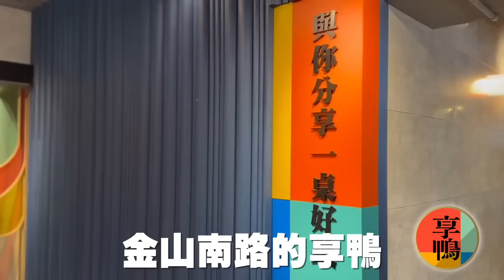一次爆吃了王品中餐九隻龍蝦！超高CP值，荷包也不心痛😳還有機會免費吃龍蝦！吃播/eating show★特盛吃貨艾嘉f.t王品中餐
搭給賀🙋🏻‍♀️
今天帶大家來看我「吃爆龍蝦」🤣

一連狂吃九隻大龍蝦，九種龍蝦料理，質感超高，爽度高到不能再高
錢包也一點都不心疼，真的是天天吃奢華龍蝦也沒問題耶！

小編每款都吃一口，表示非常飽…！

這次王品中餐推出了超好康的吃爆龍蝦活動「龍躍星級 蝦PA登場」

由享鴨/莆田/丰禾各推出3道龍蝦料理，我直接都幫大家開箱了！

🔺想免費吃龍蝦，請好好看規則唷！
①只要在這3個品牌的全台分店內用多人套餐，即可用$699加購龍蝦
②3/6～3/8使用「王品瘋美食App」下午3點開搶，就有機會得到免費龍蝦兌換卷，每品牌500名額，共有1500名額
③只要你生肖屬龍而且名字有龍的，就可以免費兌換龍蝦一隻🥹

這種好康，還不快吃起來😎